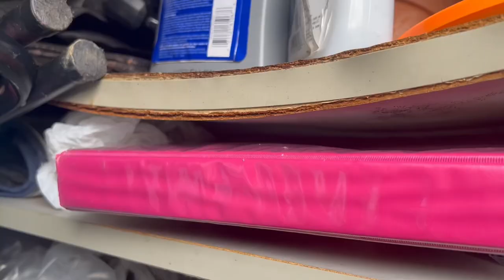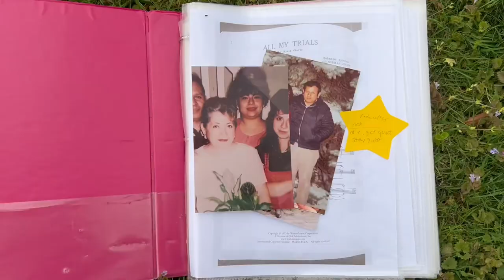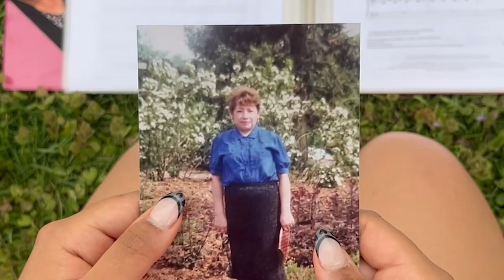Ukulele - Short Film by Sarai Gonzalez